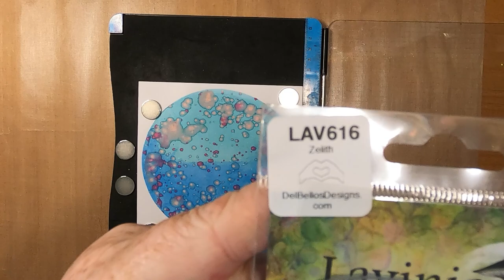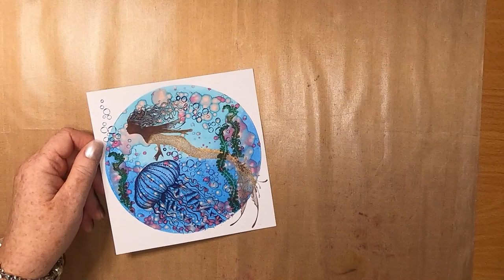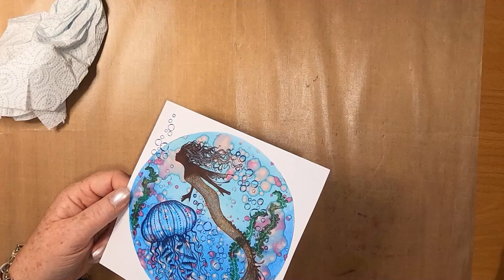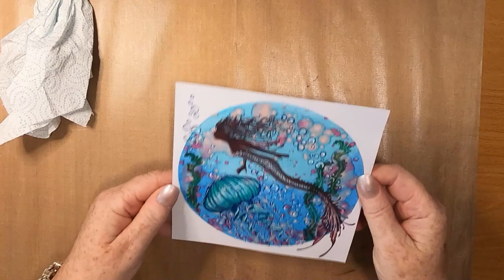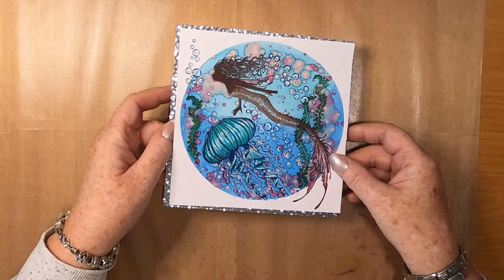'The Race Is On'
Thanks!

Created using;

TOOLS:
6.25" x 6.25" 300gsm White Cardstock
6" Round Gelli Plate
Large Acrylic Block
Size 3 Fan Brush
Water
Pearl Ex - Interference Gold
Stamping Platform
Brayer
Red Liner Tape

INKS:
Elements
Blue Lagoon
Mermaid

Versafine Clairs
Chianti
Blue Belle
Rainforest
Green Oasis

Versa Mark
Clear

Brushos
Alizarin Crimson
Vermillion

PENS:
Arteza Brush Pens
Spearmint Blue
Cyanine Blue
Bubblegum Pink
Blush Pink
Ice Blue

Gelly Roll
White 10
White 08

STAMPS:
Lavinia Stamps
Zelith LAV616
Jalandhar LAV634
Seaweed 2 LAV500
Seabubbles LAV439

Special Thanks to Martin of Wintergatan for his creativity and generosity!

Music:"Wintergatan - Single - Marble Machine Piano Version" by Wintergatan
Music:"Wintergatan - Single - Marble Machine" by Wintergatan
Music:"Wintergatan - Single - Tornado" by Wintergatan
Music:"Wintergatan - Wintergatan - 04 Slottskogen Disc Golf Club" by Wintergatan
Music:"Wintergatan - Wintergatan - 05 Biking Is Better" by Wintergatan
Music:"Wintergatan - Wintergatan - 08 All Was Well" by Wintergatan